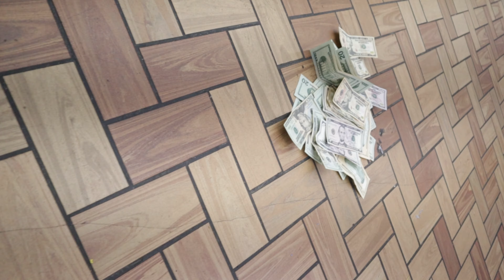D Chedda Rice x SRT